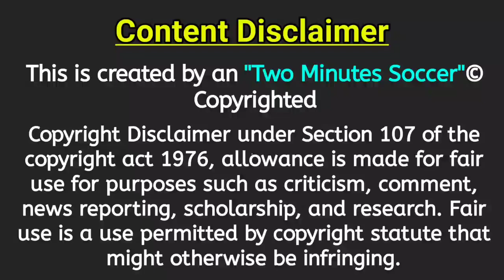Eli Sabia Retained 💙 | Good News For Chennaiyin FC Fans | Two Minutes Soccer